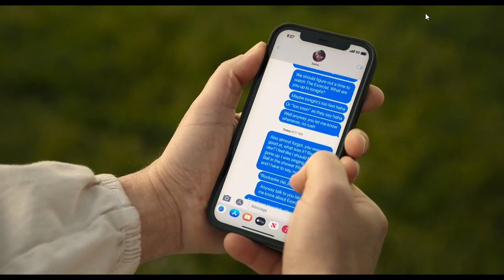He has been Ghosted!! | Ghosted 2023 | Tonyton TV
She ghosted off after the first date on first sight | Ghosted 2023 | Tonyton TV
After falling madly in love with the mysterious Sadie, Cole learns the stunning truth—that she is a covert operative. Cole and Sadie are whisked off on a global adventure to save the planet before they can decide on a second date.